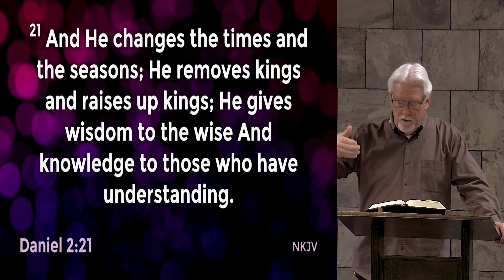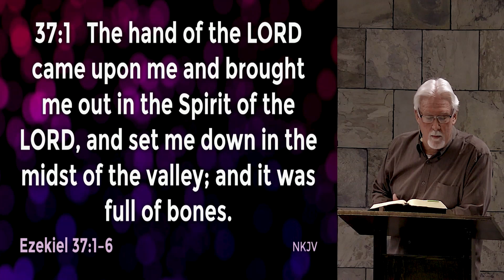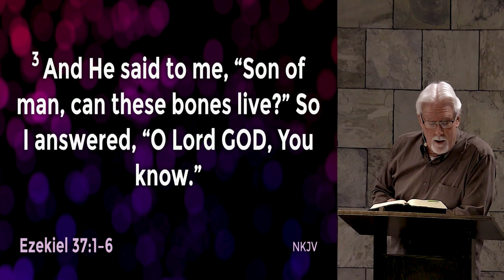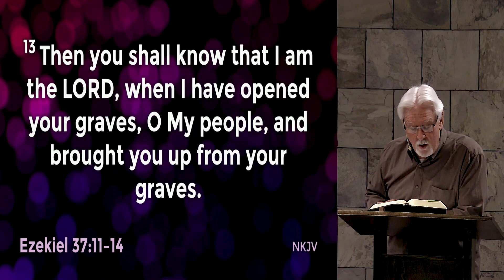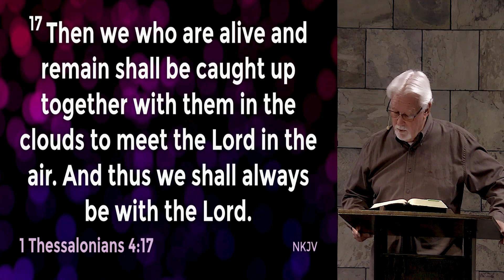Pastor: Jim Sheets ~ Things Are Falling Into Place: (12-31-2023)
Pastor: Jim Sheets
Going Through: (2023) Prophecy Update:
Things Are Falling Into Place:
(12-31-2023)